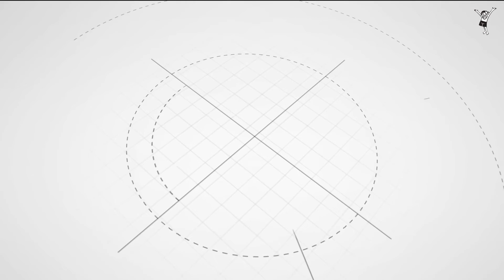Most Trending Earring Design | Collections With Bhima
Earring | Collections With Bhima

1. Earring  - 8.050 gm, 1.006 Pavan

About Bhima Shri. K. Bhima Bhattar founded Bhima Jewellery at Alleppey in 1925, when jewellery retail was an innovative concept. Bhima thus became the first jewellery retail showroom in Kerala. Since its inception, it focused on the principle of selling pure gold. Today it has outlets in many cities and towns of Kerala, Tamil Nadu and Karnataka including India's largest jewellery showroom at Trivandrum.